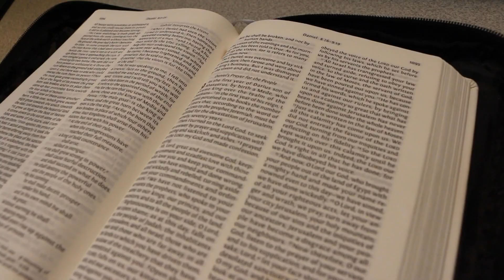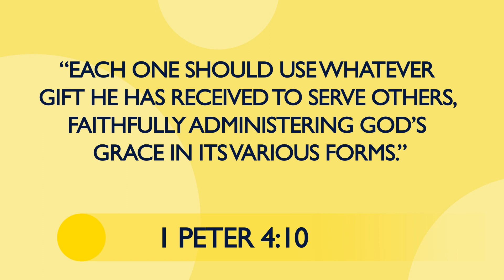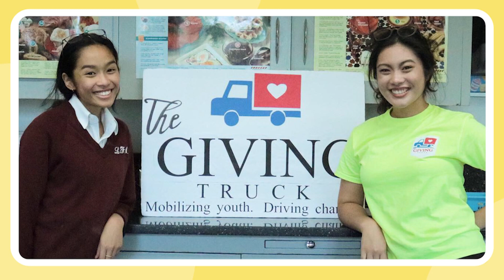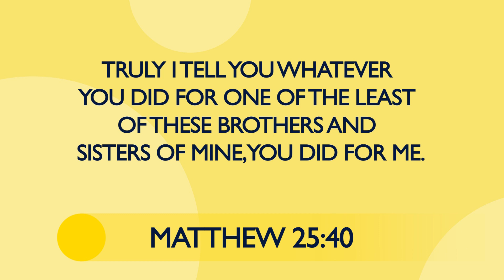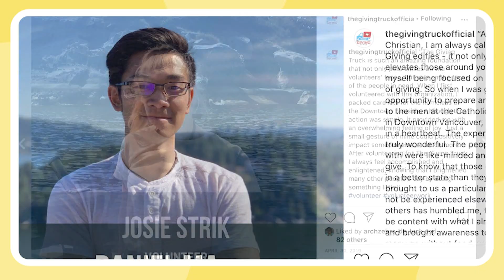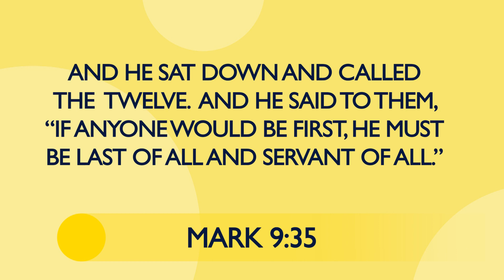In All Things: Making A Difference with Raisa and Renai Jose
Join Marie Anne as she chats with two Catholic youth, Raisa and Renai Jose, sisters and co-founders of The Giving Truck, all about making a difference. Tune in on Saturday August 29th at 6pm ET/ 3pm PT to hear their story.